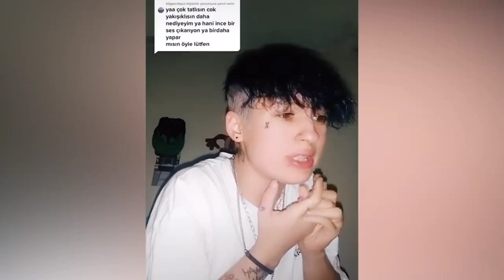TİKTOK İNCELEME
Tiktok şarkıları
Tiktok dansları
Tiktok magazin
Tiktok masası
Tiktok akım
Tiktok akımları
Tiktok araba akımı
Tiktok Sony
Tiktok bugs bunny
Enes Batur
Tiktok bağımlılık yapan şarkılar
Tiktok cringe
Tiktok çekiyor
Tiktok çekenler
Tiktok araba Snap
Tiktok dilencileri
Tiktok edit
Tiktok viral
Tiktok respect
Tiktok fenomenleri
Tiktok fotoğraf akımı
Tiktok girl
Tiktok güzelleri
Tiktok hareketleri
Tiktok ışığı
Tiktok halay
Tiktok izle
Tiktok ikizler
Tiktok dance
Tiktok komik videolar
Tiktok kışkırtma
Tiktok laf sokma
Tiktok remix
Tiktok extreme
Tiktok oryantal
Tiktok halay
Tiktok bagsbunny
Tiktok big bank
Only süper hit videos
Tiktok funny
Tiktok dance
Tiktok short
Tiktok shorts
Tiktok videoları
Tiktok dans
Tiktok eğlence
Tiktok komik
Boom boom tiktok challenge
Tiktok watching
Şaka
Şaka video
Şaka videosu
Komik video
Tiktok komik
Komedi videosu
Yeni akım videoları
Tiktok komik videolar
Şaka videoları
Cem Yılmaz
Tolgaçevik
Tolga çevik
Cem Yılmaz
Güldür Güldür
Çok güzel hareketler bunlar
Müzik video
Dans videoları
Tiktok komedi videoları
Komedi dükkanı
Komedi filmleri
Eğlence videosu
Eğlence sitesi
Gülme garantili
Şaka yaptı
Tiktok şakacı
Tiktok şaka videoları
Tiktok komik videolar
Eğlence merkezi
Yeni tiktok videoları
Yeni tiktok videosu
Yeni komik video
Komik video
Yeni tiktok akımları
Yeni şaka videoları
Şaka videoları
Komik şaka
Yeni akımlar
Yeni şaka akımları
Yeni videosu
Yeni komik videosu
Cringe tiktok videoları
Cringe
Fyp tiktok videoları
Cringe videoları
Yeni tiktok videosu
Yeni tiktok videoları